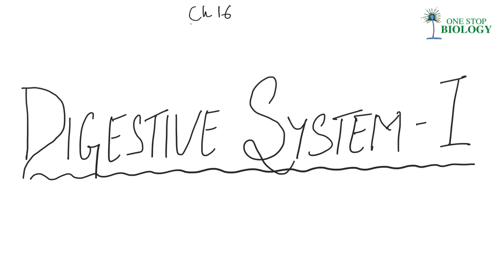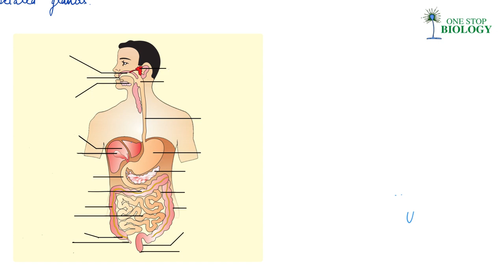Oral Cavity | Digestion & Absorption | One Stop Biology | Shruti Ma'am | Class 11 | Chapter 16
In this video, we are going to discuss Chapter 16 of NCERT Class 11th - Digestion & Absorption, where we will cover, Digestive System, including:
- Alimentary Canal,
- Oral Cavity,
   - Teeth,
   - Tongue,
- Jaw Bone,
- Thecodont,
- Diphyodont,
- Dental Formula

Happy Learning!